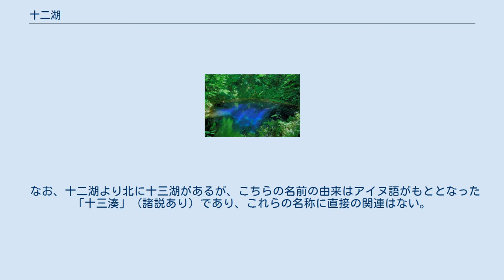十二湖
青池（2020年6月7日） 十二湖（じゅうにこ）は、青森県西津軽郡深浦町にある複数の湖の総称である。
白神山地の一角で、津軽国定公園内にある。
 鶏頭場の池（2020年6月7日） 十二湖周辺の空中写真。
1975年撮影の4枚を合成作成。
写真右端で見切れている岩肌が崩山。
写真左中央に見える白い岩壁が日本キャニオン。
 十二湖を構成するこれらの湖は、1704年の能代地震による崩山（くずれやま、標高939.9m）の崩壊で塞き止められた川から形成されたのではないかと推定されている。
十二湖という名称は広大なブナの森に点在する33の湖沼が、「大崩（標高694m）から見ると湖沼数が12に見える」ということに由来するとも言われているが、詳しくは分かっていない。
ただし、偶然にも面積が10,000m2を超える湖沼数は12となっており、面積が1町歩を超える湖沼数も同じく12となっている。
近隣にはブナ林が密集し、それらの水分の含有量が多いため、自然の造った水桶あるいはダムのようであり、しかも自然の浄化装置を持つとでも表現できるほどの水質の良い水が各所で湧き出している。
海抜約250m付近の台地に点在する湖の総数は約30あり（以下の表を参照）、それぞれ透明度は高い。
 大正6年発行の陸軍測量部、5万分の1の地形図には、この地方の特に越口の池周辺を「七ツ池」と記している。
現在はこの名称は使用されていない。
大町桂月は、十二湖を訪れ「山の中　三十三湖　紅葉かな」という句を詠んだ。
 大正11年11月7日から8日、大町桂月はこの地を訪れ、「日暮し山の眺望、湖畔群の幽闇、紅葉の残照など十二湖は天下の奇観である。他日、必ず天下にその名を知られるであろう」と称えた。
昭和28年、十二湖は県立公園に指定された。
 なお、十二湖より北に十三湖があるが、こちらの名前の由来はアイヌ語がもととなった「十三湊」（諸説あり）であり、これらの名称に直接の関連はない。
十三湖と区別するために、松神十二湖や津軽十二湖とも言う。